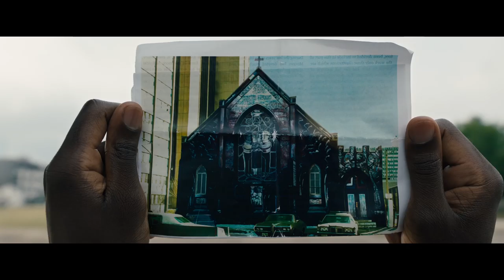CANDYMAN Trailer (2021)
Here is the first official Movie Trailer for the movie Candyman, a horror movie starring Yahya Abdul-Mateen II, Teyonah Parris and Nathan Stewart-Jarrett.